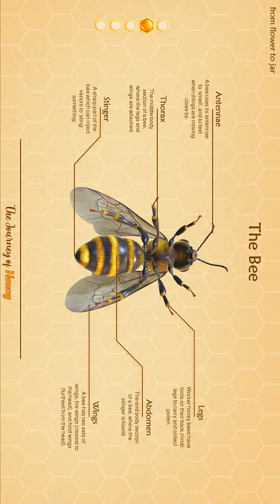The journey of Honey 🍯 Powerpoint presentation